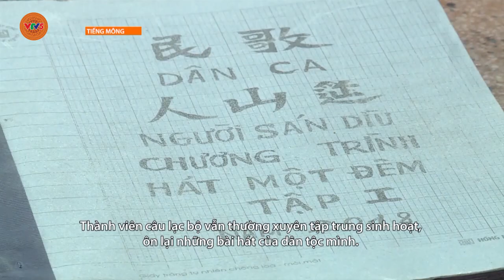[TIẾNG MÔNG] NGƯỜI CÓ UY TÍN - SỐ 15 | VTV5